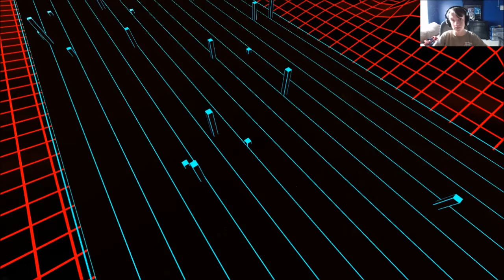Void 21 Episode 2 Haters Gunna HATE!!!!!!!!